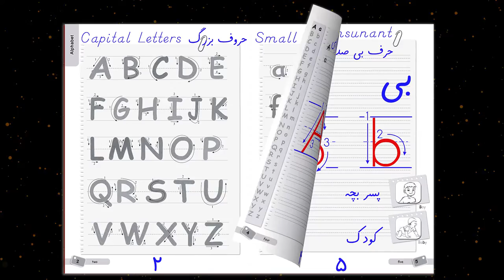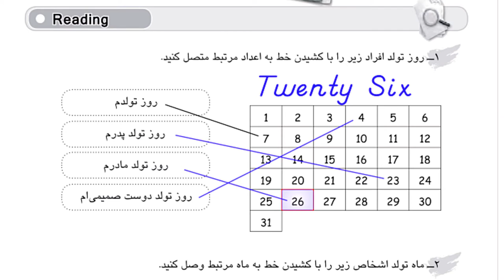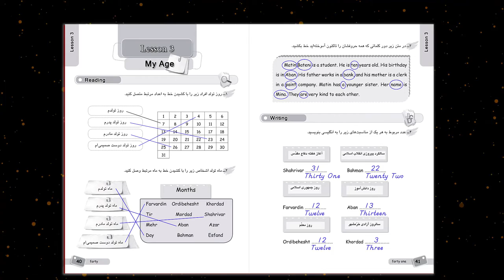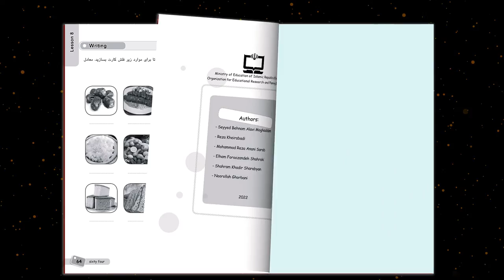قسمت پنجم _ درس 3 _ My Age _ آموزش کتابکار انگلیسی پایه هفتم دوره اول متوسطه کاربری 1402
مرجع کامل از سری آموزشهای استاندارد و حرفه ای نسخه بوک ویدیو کانال محتوای پارسی برای ایرانیان ،
کاربری جدید 1401 تا 1402
برای دیدن آموزشهای بیشتر کتاب انگلیسی پایه هفتم که در این کانال تولید و منتشر خواهد شد، حتما به مخاطبین کانال ما بپیوندید. و زنگوله رو بزنید.
اگه این ویدیو را دوست داشتید حتما لایک کنید و کانال ما را به دوستانتان معرفی کنید.
در این آموزشها دست خط فارسی و دست خط انگلیسی با فونت آبی برای تقویت خط شما نیز اهمیت دارد.
تولید محتوا برای ایرانیان _ Content Production For Iranians
00:00 مرور کلی درسهای قبل
00:52 قسمت پنجم این دوره آموزشی (درس سوم)
Lesson 3
My Age